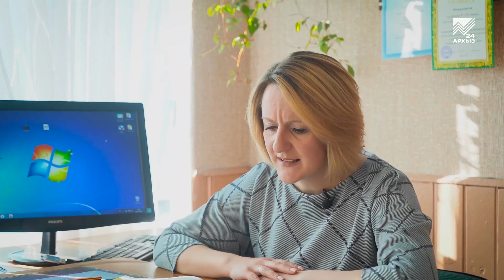Учимся дома. 4 класс. Английский язык